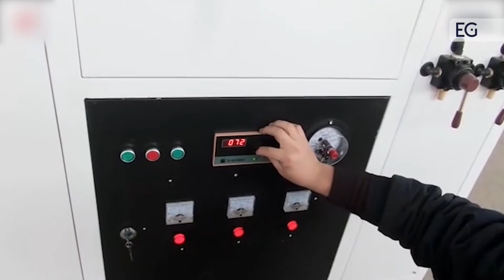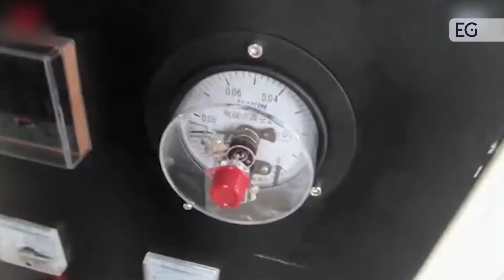Термоформовочный станок VF-S12001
Предлагаем вашему вниманию видео работы станка для термоформовки VF-S1200. С полным описанием и характеристиками вы можете ознакомиться, посетив наш сайт